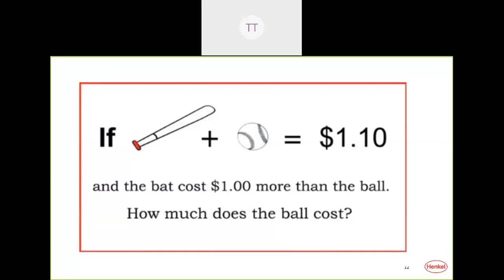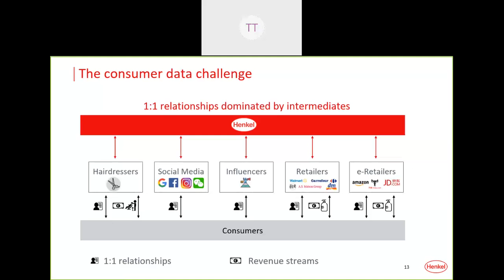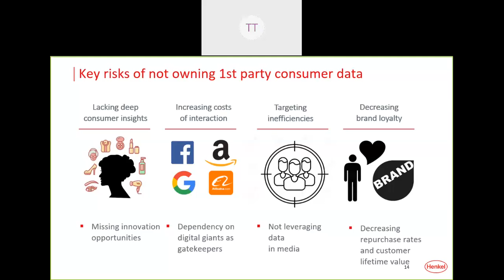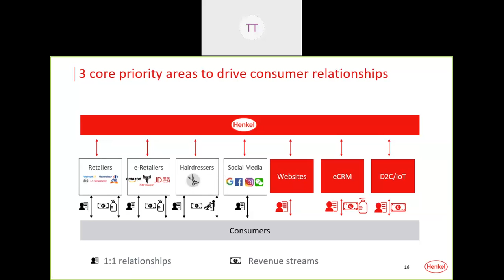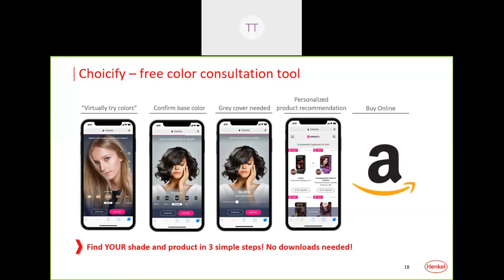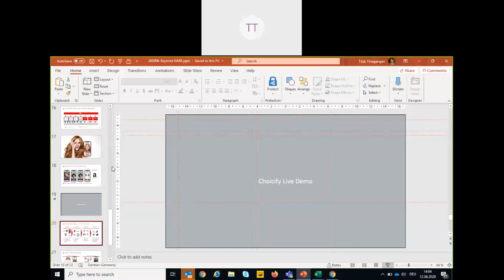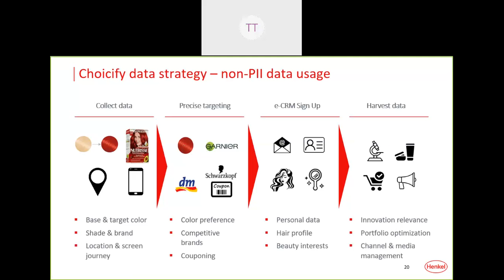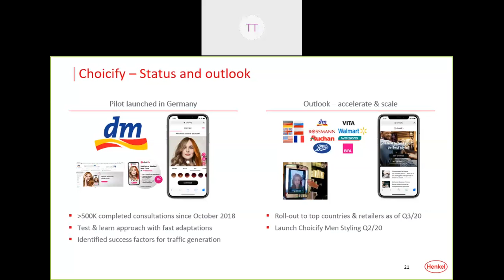Weebinar on Disruptive Digital Innovations in CPG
Webinar on the topic "Disruptive Digital Innovations in CPG" organized by the Department of Computer science and Engineering, KARE on 12 Jun e 2020. The event was organized by Dr. A.Saravanan.The resource persons shared their knowledge in the field of Digital Innovations in CPG.

Resource Person
Mr.Tilak Thiagarajan
Head of Digital Content Platforms,
Henkel AG,
Germany.

Topics:
Disruptive Digital Innovations in CPG